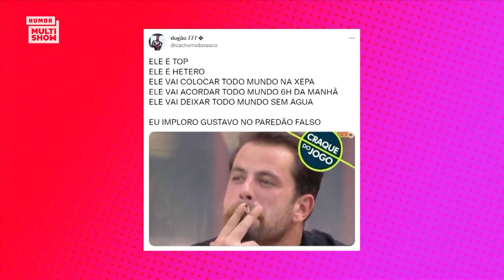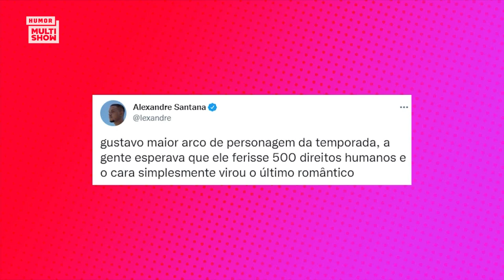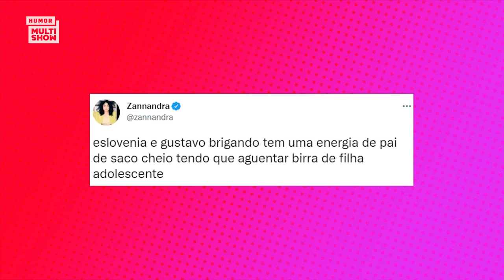GUSTAVO se DECLARA para LAÍS! | TBT BBB22 | Humor Multishow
Provando que os "malvadões" também amam, Gustavo falou sobre o romance com Laís no BBB22 e deu conselhos amorosos para Ana Clara e Bruno de Luca no TBTBBB 😂

🎥 ASSISTA TAMBÉM 🎥